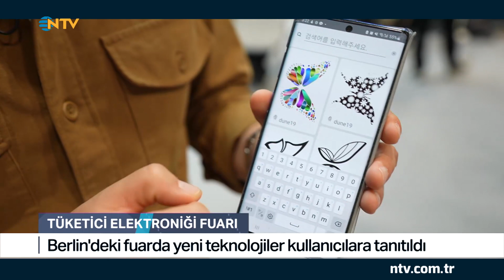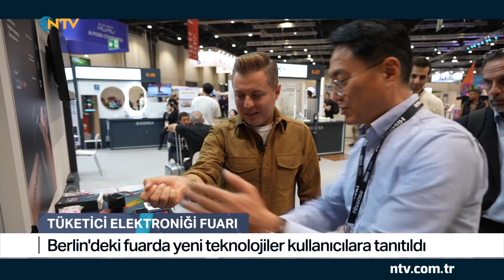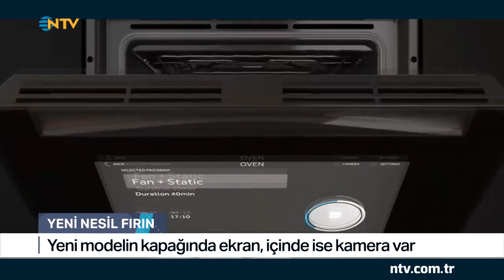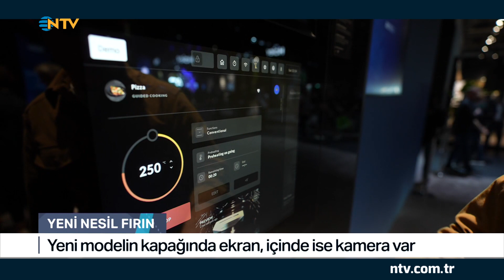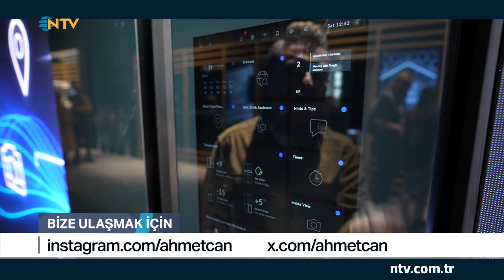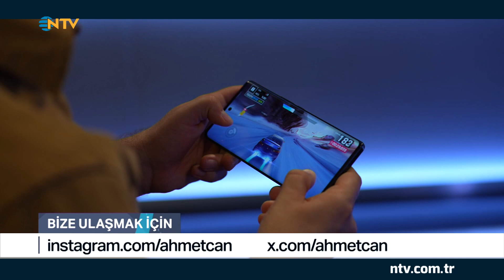LCD Ekranlarıyla Akıllı Ev Eşyaları... | @TeknoHayatNTV - 10 Eylül 2023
Teknoloji dünyasının gelişmelerini gelin birlikte takip edelim. Yapay zekanın yükselişi, hayatımızı kolaylaştıran, geleceğe yön veren yeni nesil teknolojiler, fuarlar, son gelişmeler ve çok daha fazlası Ahmet Can ile Tekno Hayat programında izleyicilerle buluşuyor.

Ahmet Can gidiyor, deniyor, soruyor, soruşturuyor. Geleceğin kapıları Tekno Hayat ile açılıyor!